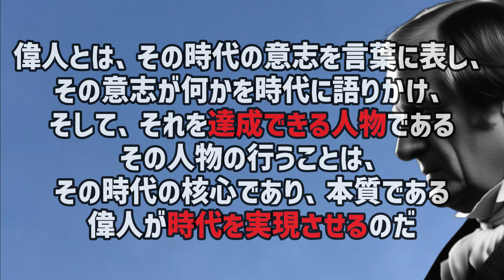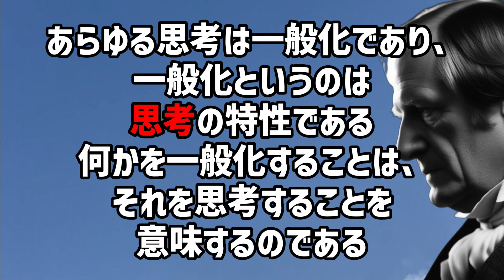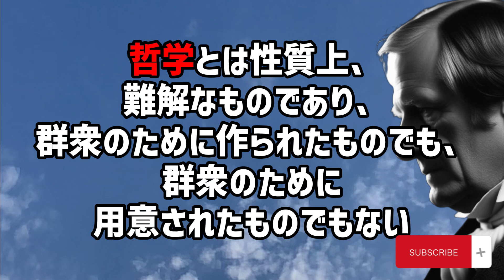【ヘーゲルの名言】１秒でも早く知っておきたい、自由になるための法則【世界の偉人】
動画を視聴いただき、ありがとうございます。